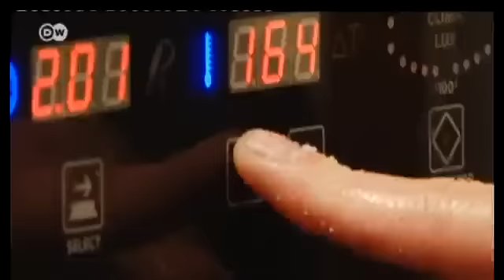Serie "Gastronomía navideña en Europa" (01): Alemania | Euromaxx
El ganso asado es el plato típico para Navidad en Alemania. Es la clásica comida festiva de Nochebuena o de uno de los dos días festivos de Navidad. Su preparación se remonta  a la fiesta católica de San Martín. Dicha fiesta marcaba el inicio del período de ayuno de Adviento, el once de noviembre. El período de ayuno termina el día de Nochebuena.